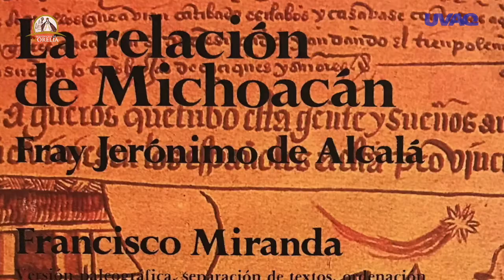Tata Vasco de Quiroga, el Obispo Litigante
Una charla muy amena y enriquecedora del Mtro. Armando Escobar Olmedo.